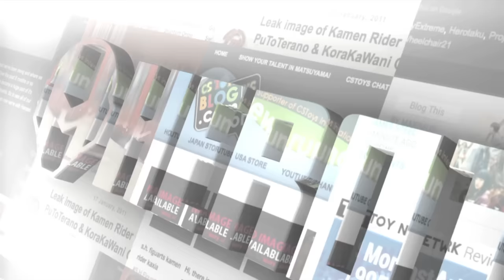The Onyx Tavern: #149 Movie News March 2016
Major news dropped this week about the next Power Rangers film.